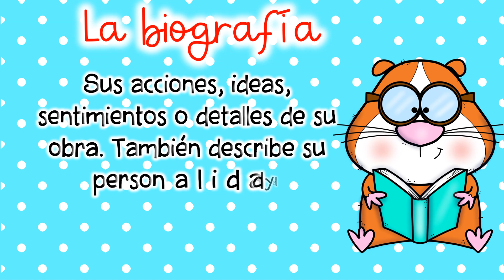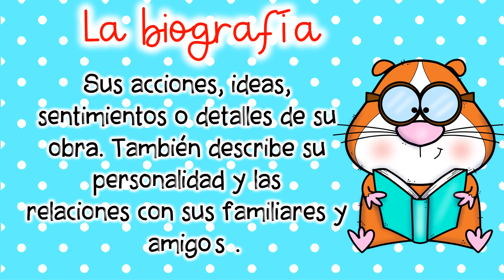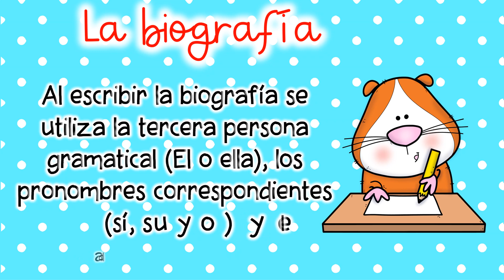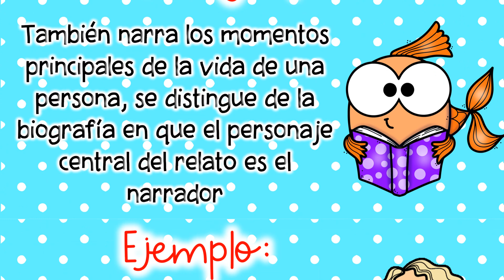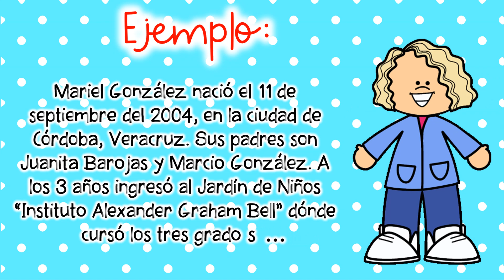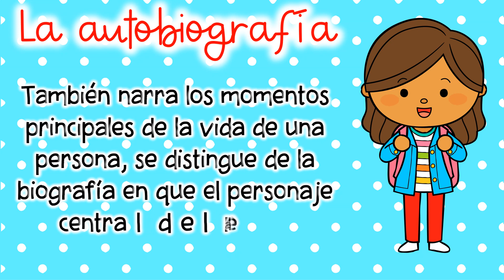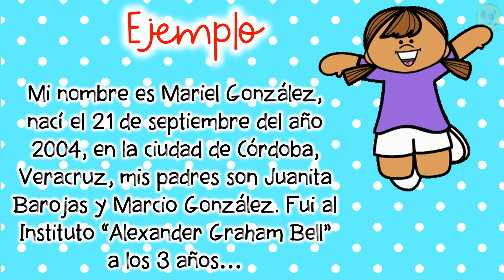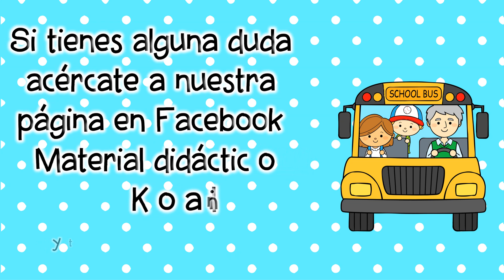¿Qué es la biografía y autobiografía?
Te explicamos qué es una biografía y una autobiografía, cómo se escribe y  ejemplos